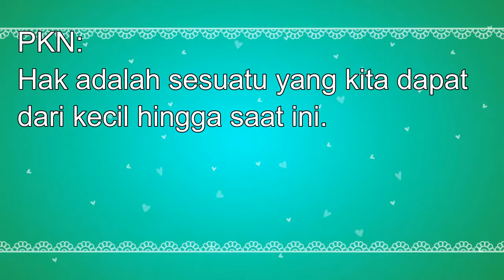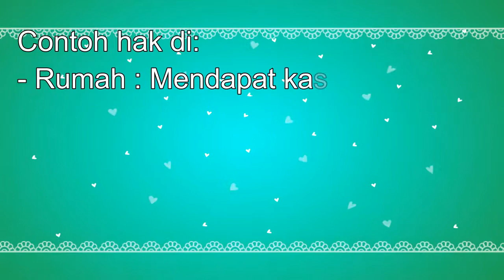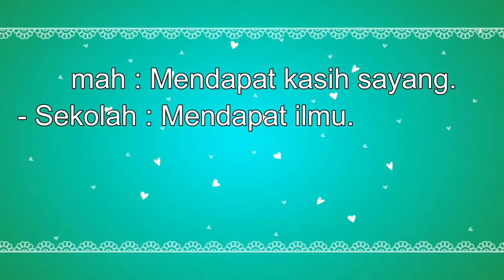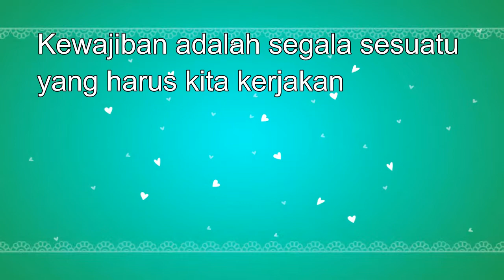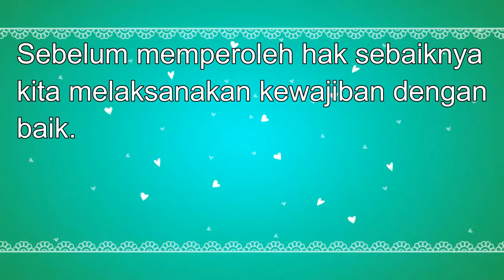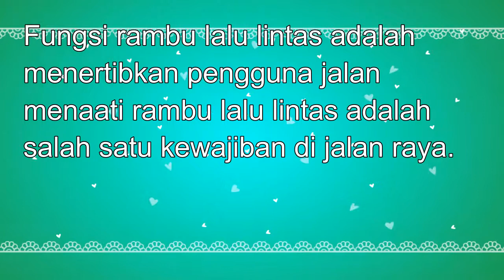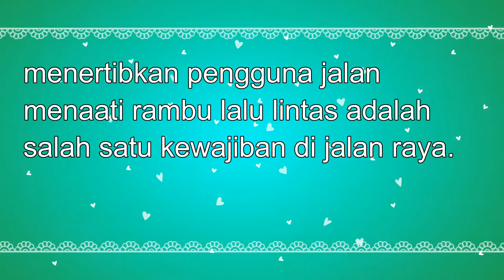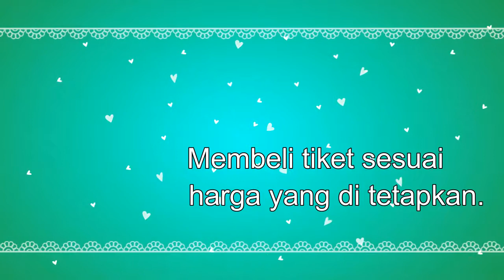Ringkasan Feby - Kelas 6 - PKN - Hak dan Kewajiban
Ringkasan Feby
Oleh : Feby
Kelas : 6
Mata Pelajaran : PKN
Bab : Hak dan Kewajiban